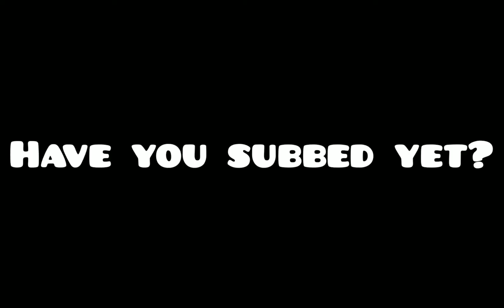Brawl Ball TRICKSHOTS And EPIC GOALS! #5 - Brawl Stars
Brawl Ball trickshots and epic goals #5!